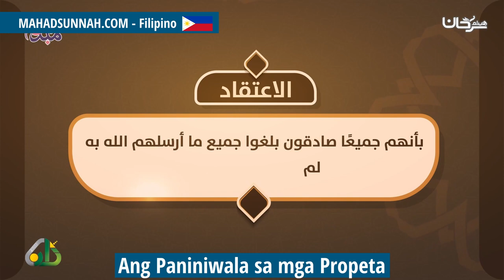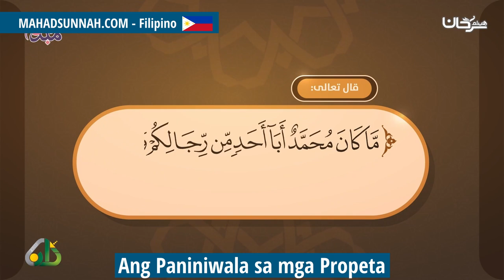Ang Paniniwala sa mga Propeta الإيمان بالرسل